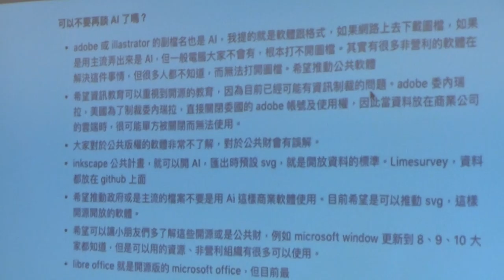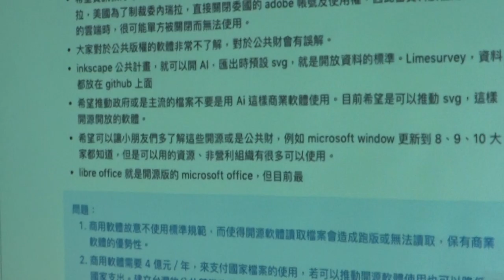g0v tw Sch001 — 成果報告 — 開源軟體的推廣／星穎 — 開學日（第一次工作坊）